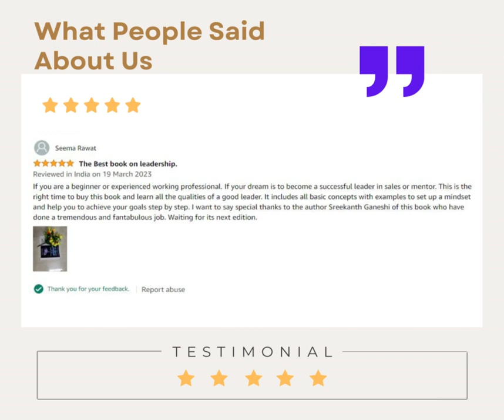Happy Customers Review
Happy customers have given reviews to my book. If you want this book please click on the below link